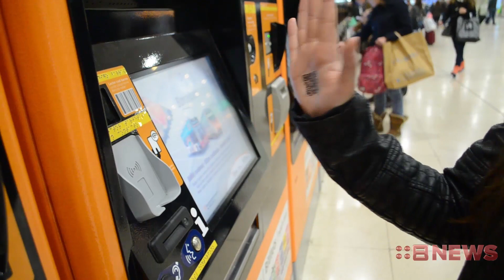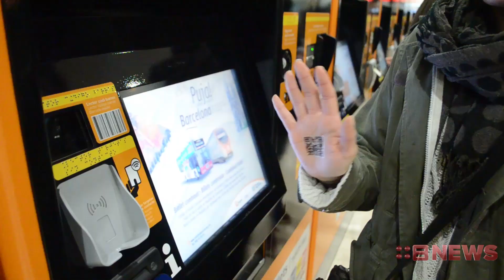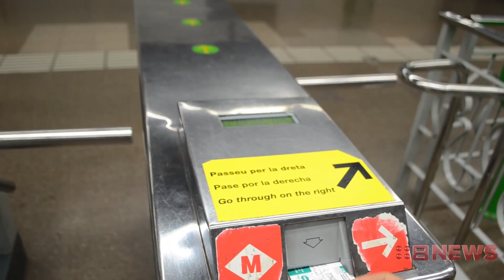Barcelona implements contactless payments for public transport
Barcelona remodels public transportation.

January 2015